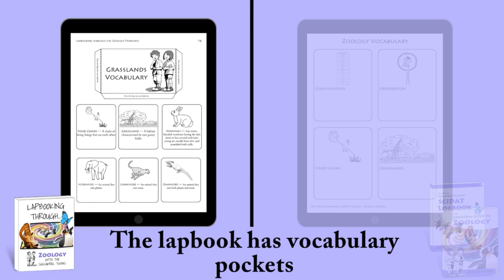Should you use the Lapbooking Guide or the Activity Guide and SCIDAT Logbook? (Sassafras Science)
Are you wondering which will work better for you - the lapbook or the SCIDAT logbook?